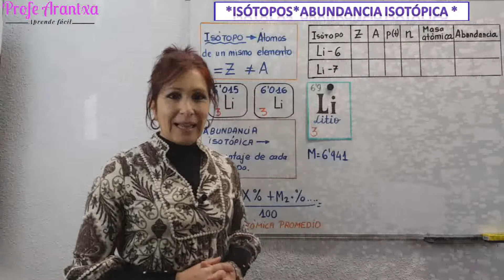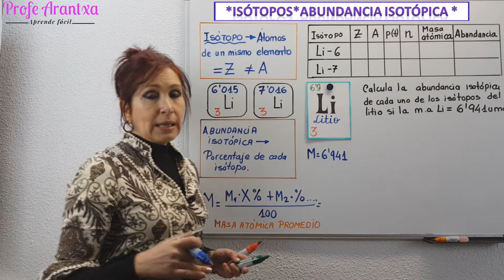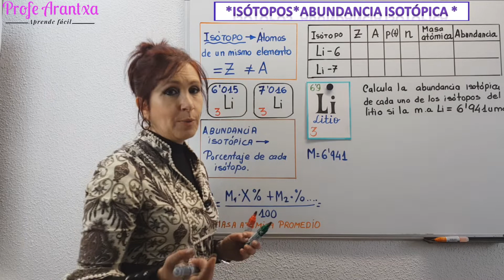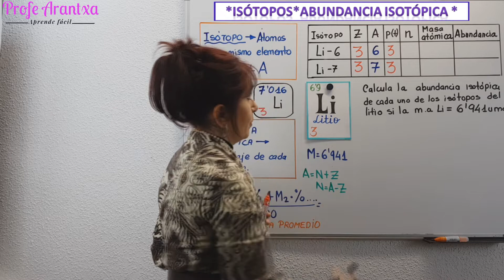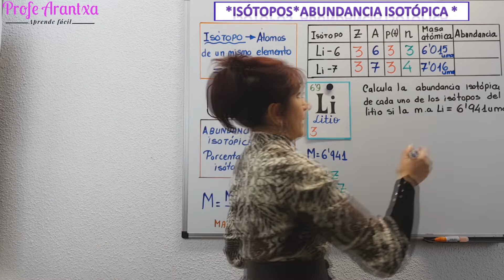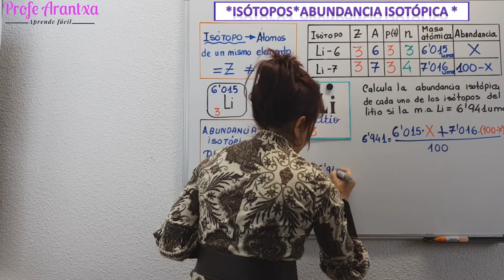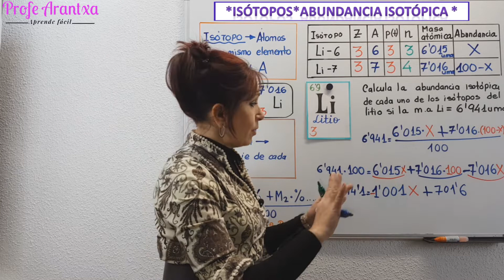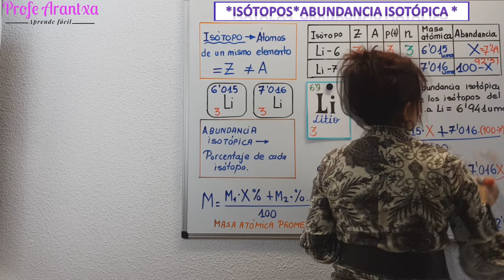ISÓTOPOS #5 *ABUNDANCIA ISOTÓPICA*CALCULAR ABUNDANCIA ISOTÓPICA DEL LITIO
👉EN ESTE VIDEO:" ISOTOPOS  #5 - ISÓTOPOS ABUNDANCIA ISOTÓPICA EJERCICIOS."" tienes una explicación muy completa sobre los isótopos y la abundancia isotópica y la masa atómica promedio. Te explico paso a paso como calcular la abundacia isotópica de los ISÓTOPOS DEL LITIO.

👉ÍNDICE DEL VIDEO:
0:00 Presentación del tema
0:50 ¿Qué es un ISÓTOPO?
1:30 ¿Qué es la masa atómica promedio?
1:45 Abundancia isotópica. Fórmula
2:20 Ejercicio: calcular la abundacia isotópica del litio
3:00 Completar tabla de los isótopos del litio
5:24 Calculamos la abundancia isotópica del litio

👉LOS ISÓTOPOS -ABUNDANCIA ISOTÓPICA -

📍¿QUÉ SON?La palabra ISÓTOPO significa mismo tipo . Así los isótopos son átomos de un mismo elemento pero con distinta masa atómica.
Los protones son los que definen un elemento y para que cambie la masa atómica , cambian los neutrones. Así el número atómico es el mismo, es decir, los protones  lo que cambia es el número másico, por tanto los neutrones.

👉INFORMACIÓN: TE DEJO varios enlaces a DOCUMENTOS EN PDF Y A VIDEOS  PARA COMPLETAR LA INFORMACIÓN SOBRE EL TEMA DE LOS ISÓTOPOS: